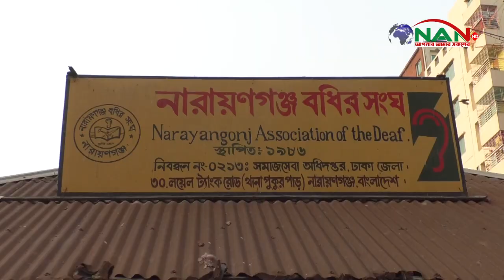লকডাউনের প্রথম দিনে বধিরদের মাঝে ত্রান তুলে দিলেন নারায়ণগঞ্জ বধির সংঘ || NAN TV